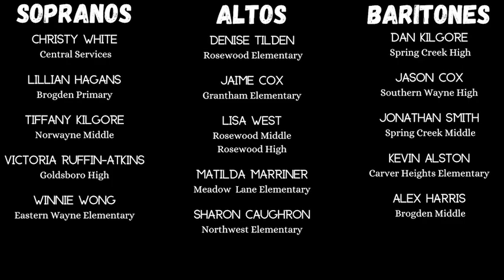FITC Directors' Virtual Choir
Music teachers from across Wayne County Public Schools come together in a virtual choir rendition of "The Star Spangled Banner."